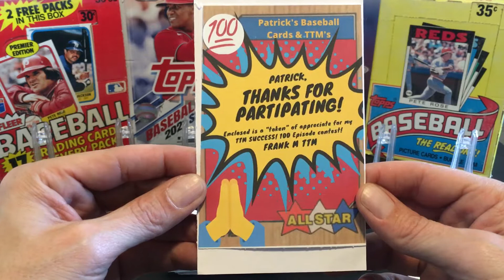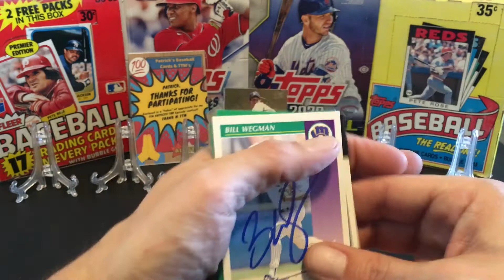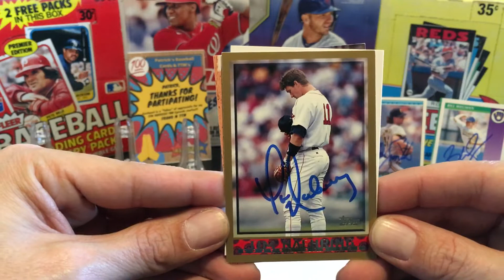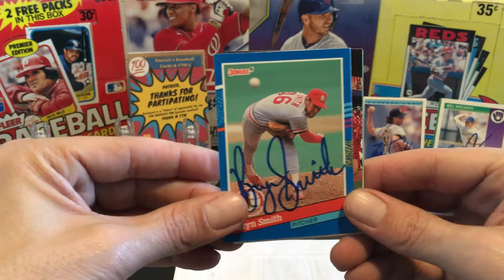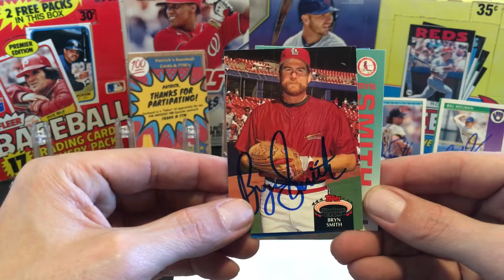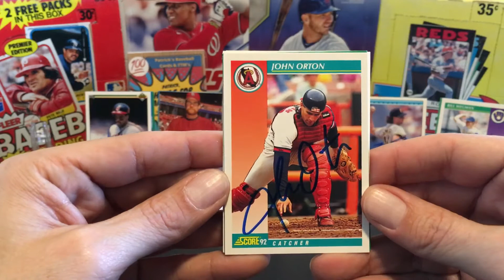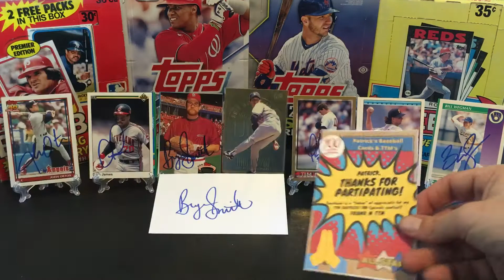TTM Success!! MLB Autographs & Friend Mail From Frank M TTM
MLB Autographs